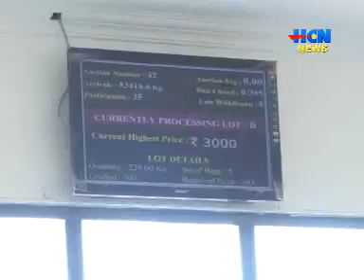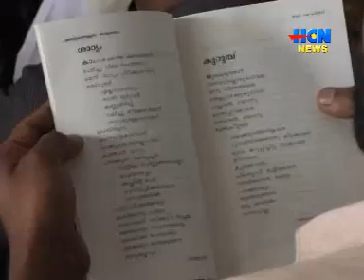HCN NEWS [28.01.2018]